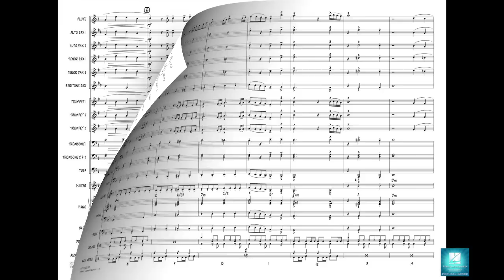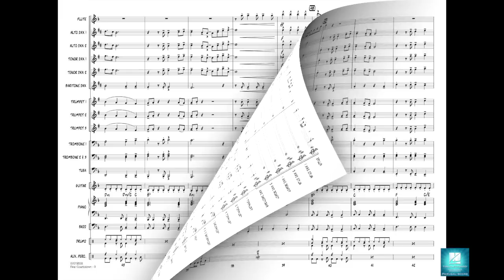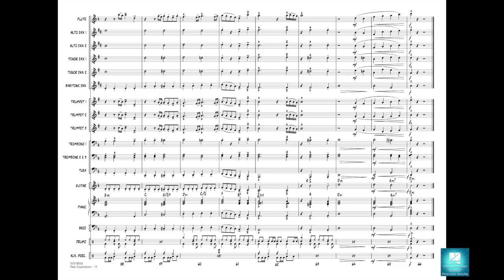Final Countdown by Joey Tempest/arranged by John Berry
Over the years this 1986 hit from the group Europe has become a popular rock classic. Trumpets are featured on the signature opening riff and saxes carry the main melody in this powerful chart for beginning bands. Sure to become an instant favorite!
HL07012035
HL07012036